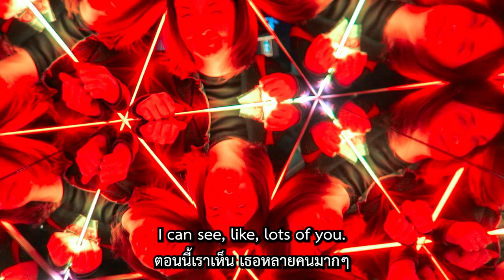Discover Camera Obscura & World of Illusions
Get a taste of just a few amazing exhibits at Camera Obscura & World of Illusions in Edinburgh from the head-spinning Vortex Tunnel to the mesmerising Mirror Maze and spectacular rooftop views.